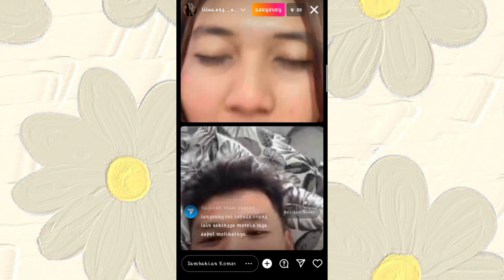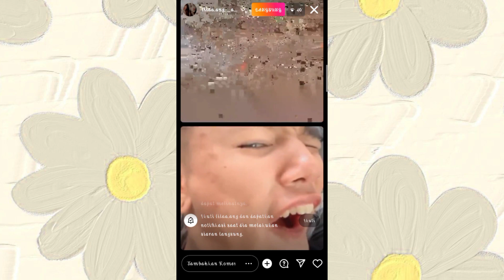MAS ANGGA LIVE IG BARENG AYANG! MAMA LELA TIM